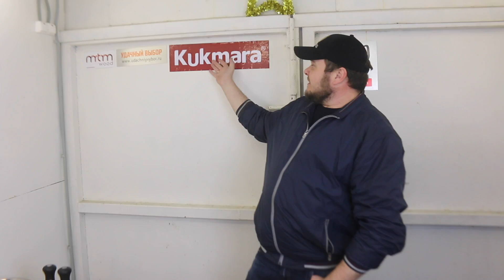Мясо по-французски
УДАЧНЫЙ ВЫБОР: (казаны, печки, посуда) скидка 5% при покупке по слову ИМХО ВИДЕО

Наш канал смотрят интеллигентные люди. За мат, спам и оскорбления на нашем канале - бан без предупреждения